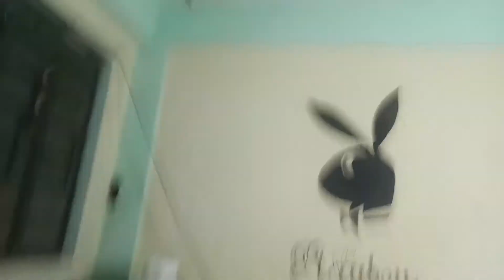MY NEW VLOGGING AND PHOTOGRAPHY STUDIO (Simple but worth it!) | Rodneyboy TV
Abangan sa mga susunod na vlog yung mga magagawa ko sa studio na ito. Pangako, sobrang dami!!!